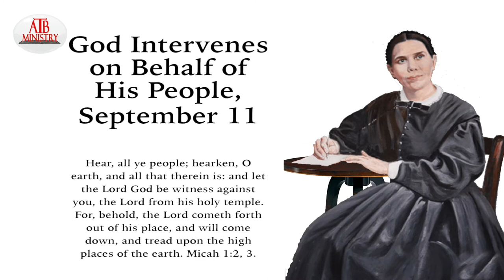Daily Bread: Sep 11 - God Intervenes ob Behalf of His People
Today's reading is taken from the Devotional, Maranatha by Ellen G. White